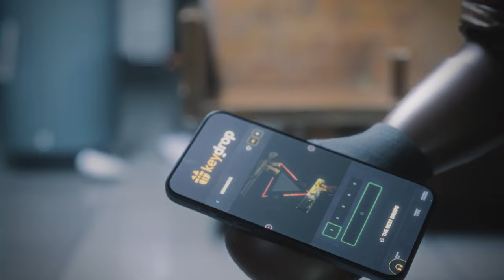ALUGUEL de SKINS no CS2 (como funciona)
A valve poderá falir o jogo com essa atualização, e tem um motivo pra isso?

• Instagram: dnxcsgo / skintodososdias